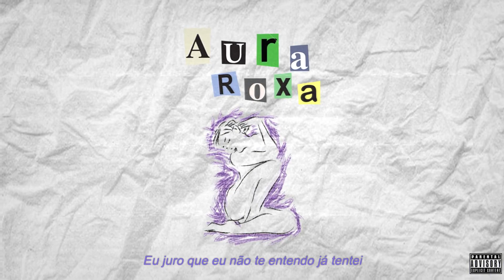Offwyz - Aura Roxa (Official Vídeo)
Título: Aura Roxa
Artistas: Offwyz
Captação: @offwyz
Mixagem e Masterização: @offwyz
Arte: @_mattsk8